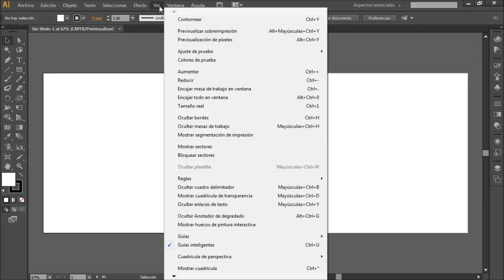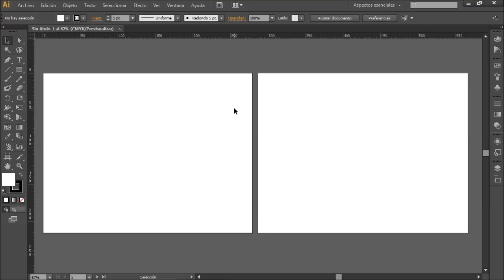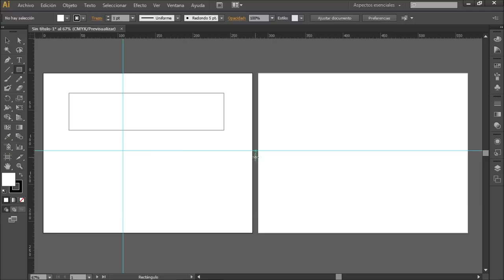Como usar cuadriculas, reglas y guias en Adobe Illustrator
Para trabajar con Illustrator siempre es beneficioso saber cómo utilizar reglas, guías y cuadrícula. Esto proporciona un mejor resultado para sus dibujos y las ilustraciones. La manera de utilizar estas funciones es muy sencillo.

A través de este tutorial aprenderemos a usar las guías de Illustrator.

Paso 1 - Visualización de las reglas

Para visualizar las reglas, ir al menú "Ver", "Reglas" y luego "Mostrar Reglas". Esto mostrará una regla vertical y una horizontal. También podemos elegir qué tipo de medida deseamos usar en las reglas haciendo click derecho del ratón sobre una de ellas y seleccionar la que nos interese del menú desplegable. En este caso dejaremos la que viene por defecto: "Milímetros".

Paso 2 - Ajuste de las reglas de acuerdo a la mesa de trabajo

Como puedes ver, hay dos mesas de trabajo en el documento. Esto es una buena característica de Illustrator porque permite seleccionar y trabajar en dos mesas de trabajo distintas pero donde las reglas se ajustan dependiendo de cuál se use. Por ejemplo, en este caso, cuando se selecciona la mesa de trabajo a la izquierda, la escala horizontal y vertical, parten de donde empieza la mesa de trabajo. Si hacemos click sobre la mesa de trabajo de la derecha, las reglas empezarán a contar desde donde comienza esta mesa de trabajo.

Paso 3 - El cambio a "Reglas globales"

También se puede dar el caso de que deseemos que una sola regla se use para todas nuestras mesas de trabajo. Para ello haremos click con el botón derecho del ratón sobre una de las reglas y seleccionaremos la opción "Cambiar a reglas globales". En este tutorial no usaremos este tipo de regla, así que realizamos los mismos pasos que antes, pero ahora la opción que se nos mostrará es "Cambiar a reglas de la mesa de trabajo".

Paso 4 - La alineación de su trabajo a través de guías inteligentes

Para obtener mejores resultados de diseño, Illustrator también ayuda a alinear las imágenes. Por ejemplo, si crea un rectángulo, puede alinear con las demás formas con la ayuda de guías inteligentes, que son las líneas verdes que aparecen. Estas líneas van a aparecer tan pronto como el puntero esté en la misma línea que otra forma.

Paso 5 - La alineación de su trabajo de forma manual

También se pueden hacer manualmente guías. Para hacerlo, hacemos click y mantenemos pulsado sobre una regla y arrastramos hacia nuestra mesa de trabajo. Si se arrastra desde una regla vertical, se creará una guía vertical, y si es desde la regla horizontal, una guía horizontal.

Para bloquear las guías y que no se muevan mientras se está trabajando, hacemos click derecho sobre una guía, y en el menú que aparece seleccionamos la opción "Bloquear  guías". Ahora las guías no podrán moverse una vez creadas a no ser que se anule esta opción.

Paso 6 - En cuanto formas en las guías

Adicionalmente, podemos incluso convertir un trazado en una guía. Para esto podemos hacer una nueva forma o elegir una ya existente. Una vez seleccionada, hacemos click derecho y seleccionar la opción "Crear guías". Ahora, podemos alinear otras imágenes de acuerdo con esta forma.

Paso 7 - Trabajar en una cuadrícula

Incluso se puede trabajar en una cuadrícula para conocer la medida exacta de los dibujos. Para activar la cuadrícula iremos a la opción "Ver" del menú de la parte superior, y seleccionamos la opción "Mostrar cuadrícula".